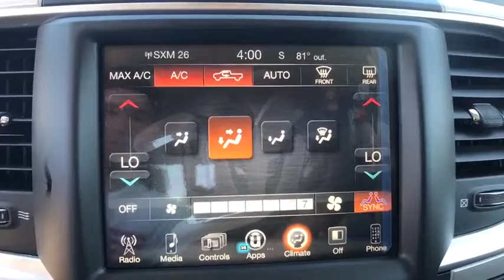2017 Ram 1500 Edmond, Cushing, Stillwater, Shawnee, Chandler, OK R17559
Patriot CDJR
104 N Industrial Rd.

4 Wheel Drive! A great deal in Chandler! Save thousands!!  This one is priced to MOVE!  Don't pay too much for the gorgeous truck you want...Come on down and take a look at this handsome 2017 Ram 1500. It is nicely equipped. The quality of this outstanding 1500 is sure to make it a favorite among our educated buyers. Patriot Price includes: $500 - Chrysler Capital 2017 Bonus Cash **CH5 (exclu. GL,MW). Exp. 05/31/2017, $2,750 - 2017 SW Retail Consumer Cash 63CH1. Exp. 05/31/2017, $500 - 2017 RAM 1500 Hemi Retail Bonus Cash 44CHB3. Exp. 05/31/2017, $1,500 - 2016/2017 Retail Non-Prime Bonus Cash **CH1V. Exp. 05/31/2017, $1,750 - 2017 Retail Bonus Cash SWCHA1. Exp. 05/31/2017